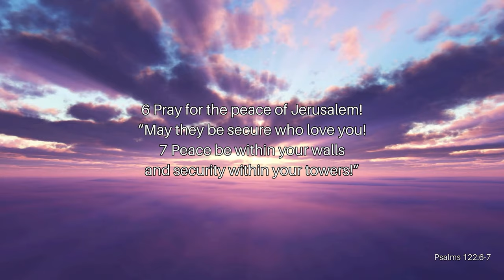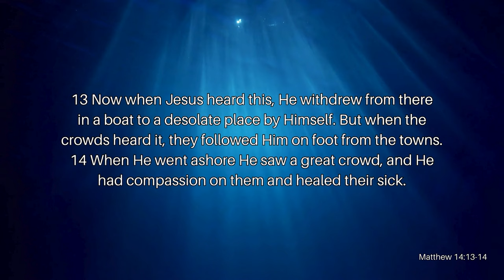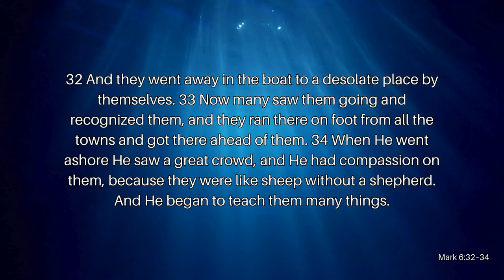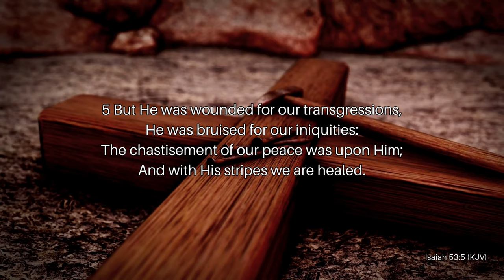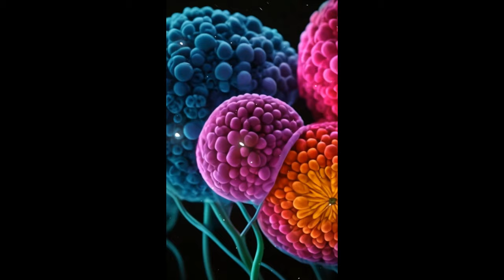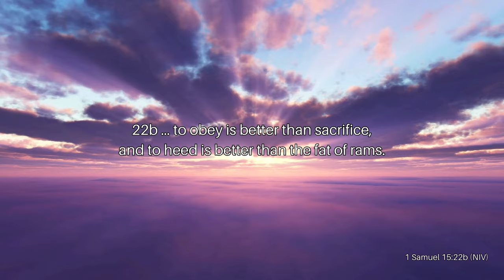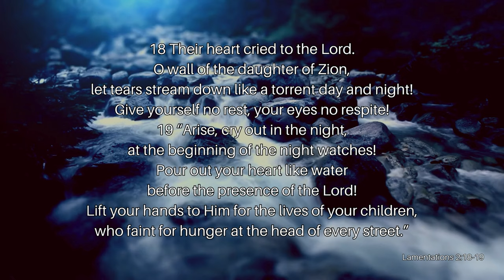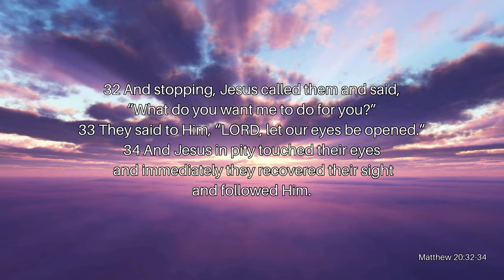Desperate For Jesus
The Church today struggles to see its prayers answered. We struggle to see God move in our lives and in our churches. Why is that? Has God changed, or are we missing something important in our prayer lives? Join Reverend Kenny Yates as he opens our eyes to the importance of desperate prayers in his message, Desperate For Jesus.

Verses Used:
Psalms 122:6-7
Matthew 24:15-16
Matthew 24:32-34
Deuteronomy 30:3
Isaiah 43:6
Ezekiel 36:24
Matthew 14:13-14
Matthew 13:57
Matthew 14:13
Mark 6:32-34
Matthew 14:14
Hebrews 11:6
Isaiah 53:5 (KJV)
Matthew 11:12
John 10:27
Matthew 14:16
1 Samuel 15:22b (NIV)
Lamentations 2:18-19
Acts 12:1-5
Matthew 20:32-34